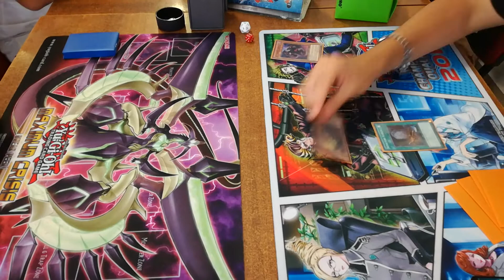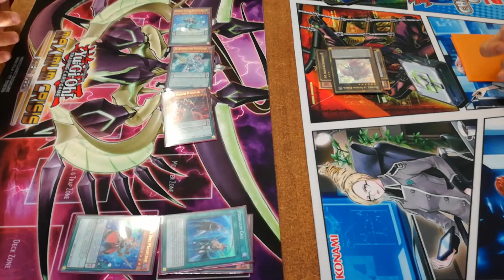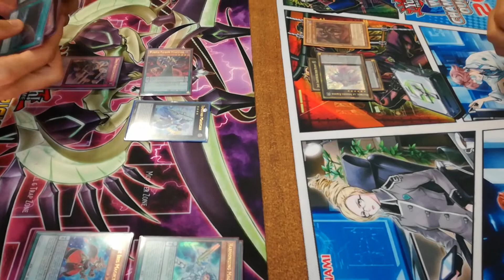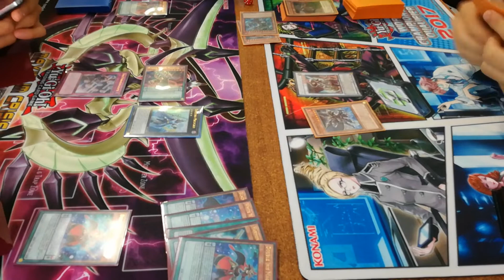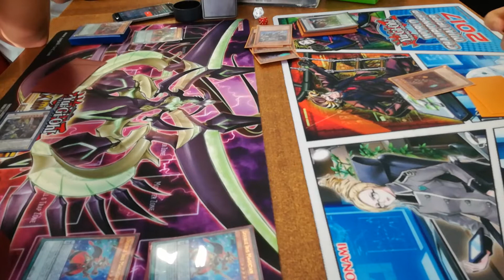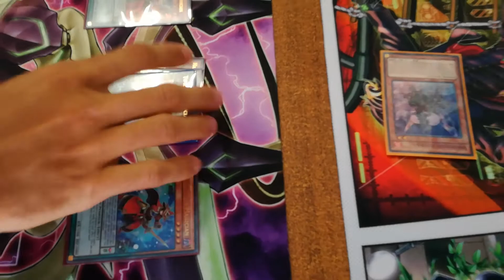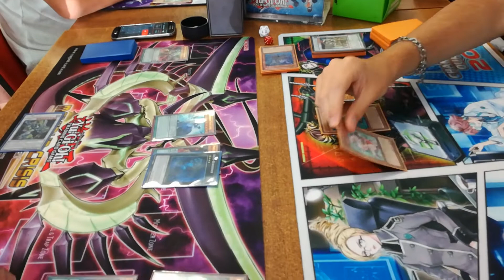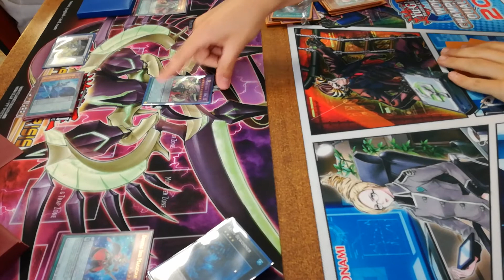Riccardo Russello Vs Giuseppe Fichera - Magician Vs Burning Abyss infernoid Multiplayer 2017 Game 1